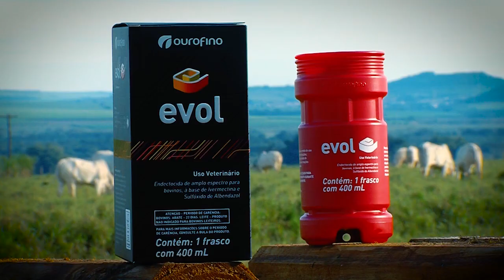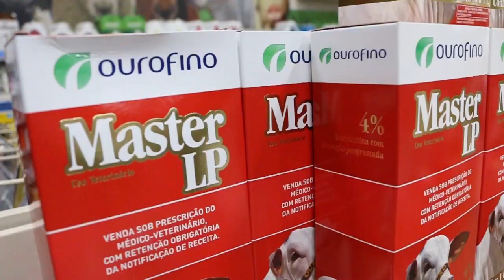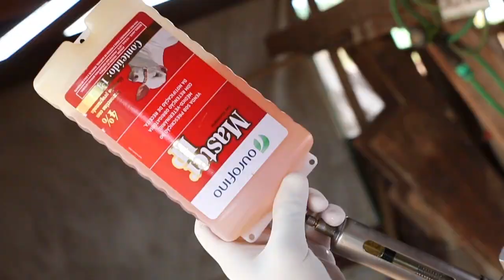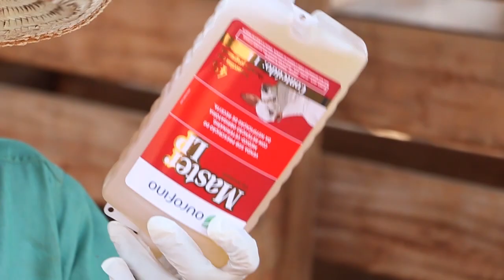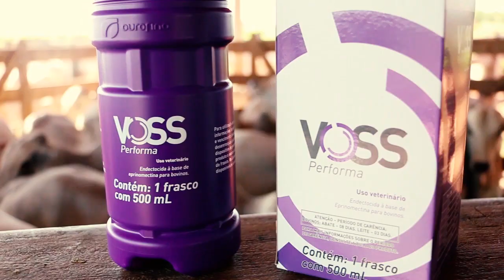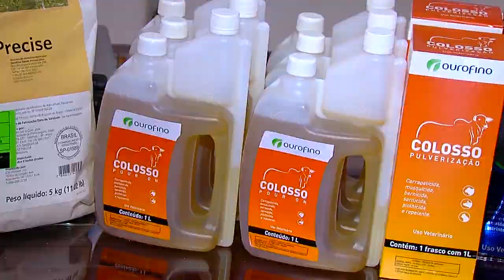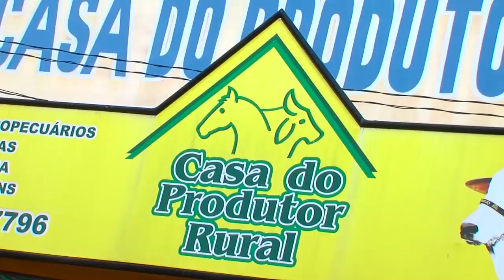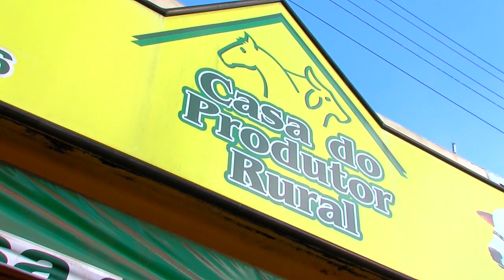Indução de lactação - Ourofino em Campo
O Ourofino em Campo fala sobre indução de lactação. Confira entrevista sobre o assunto com a médica-veterinária Bruna Guerreiro. Veja o uso do endectocida Master LP no Centro-Oeste brasileiro. Exibido em 14/01/2018